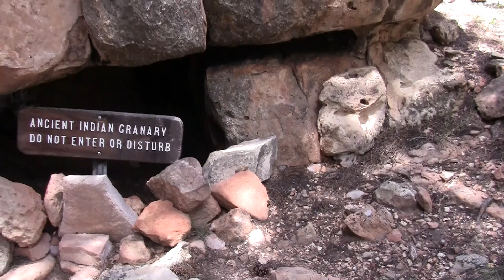Grand Canyon North Rim-Cliff Spring Trail-1.mts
Grand Canyon North Rim - Cliff Spring Trail 1